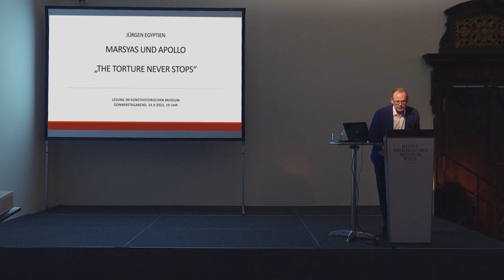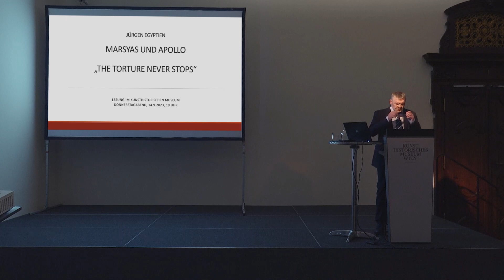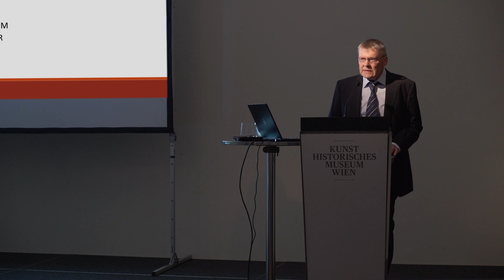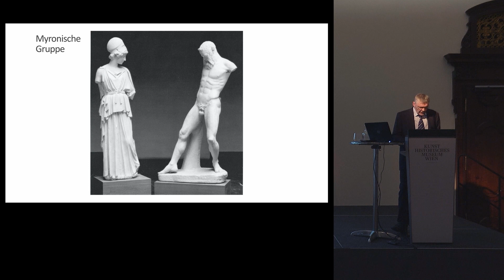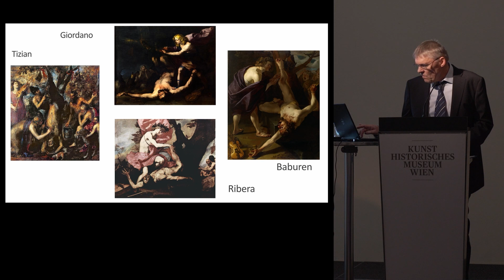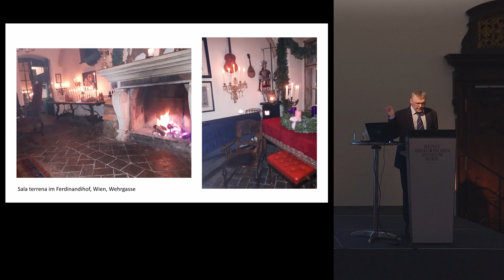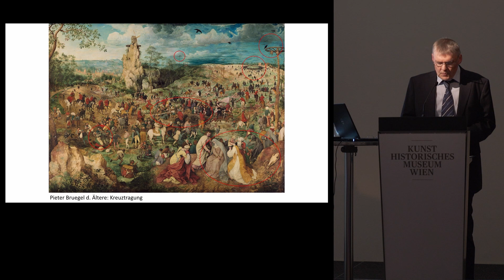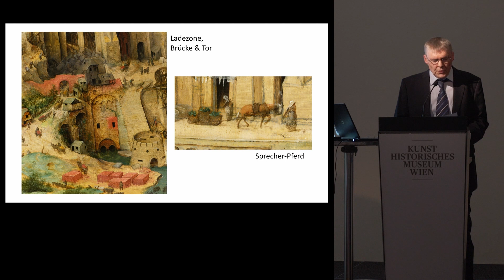Lesung von Jürgen Egyptien: Marsyas und Apoll: »the torture never stops«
Im Mittelpunkt dieses Donnerstagabends mit Jürgen Egyptien (Schriftsteller und Literaturwissenschaftler) steht der Marsyas-Mäander, eine lyrische Szenenfolge, die den Mythos des musikalischen Wettstreits zwischen dem Satyr Marsyas und dem Gott Apollo gestaltet. Das Augenmerk fällt auf die Perspektive des Satyrs, der von dem siegreichen Gott geschunden wird. In einigen lyrischen Szenen wird auf die bildkünstlerische Darstellung des Motivs Bezug genommen. Die andere Hälfte der Lesung bietet Gedichte, die einen neuen Blick auf Gemälde der ständigen Ausstellung des Kunsthistorischen Museums werfen sowie aus Begegnungen mit österreichischer Literatur und der persönlichen Beziehung zu Wien hervorgegangen sind.